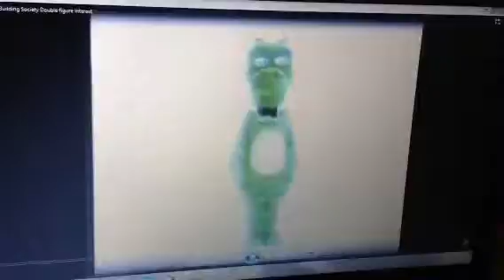St George 1982 Ad